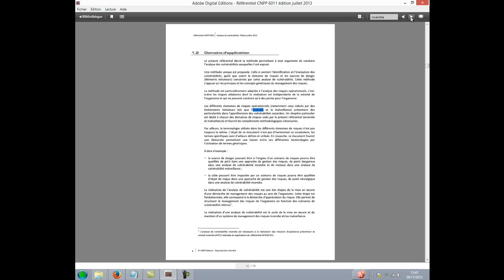Recherche dans un ouvrage numérique avec Adobe digital Editions - CNPP ouvrages numériques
Découvrez comment rechercher dans un ouvrages numérique ou Ebook dans Adobe Digital Editions.